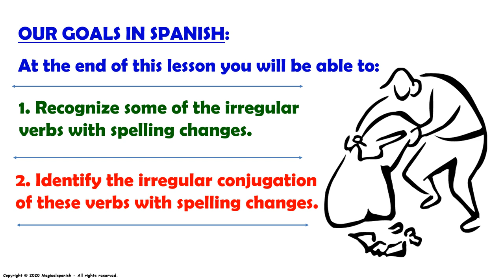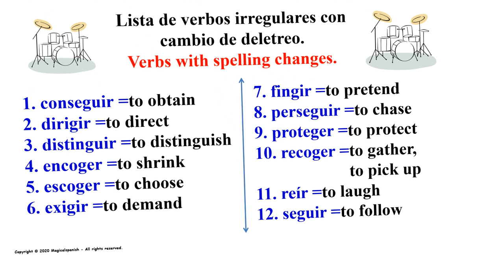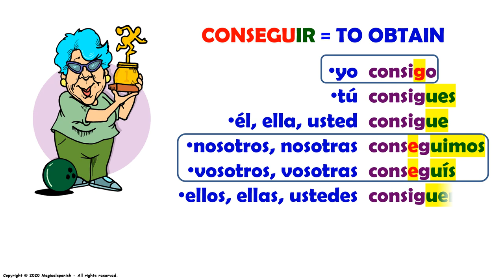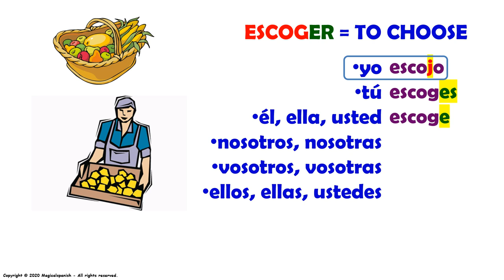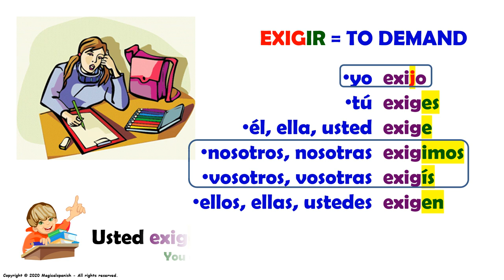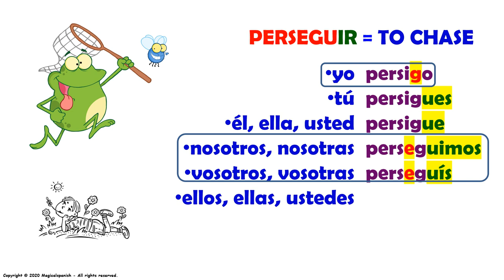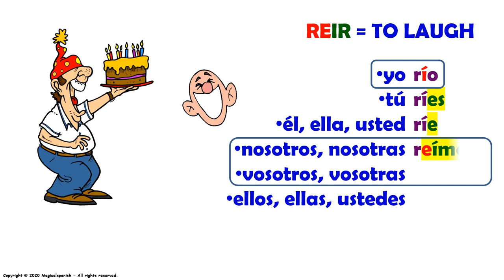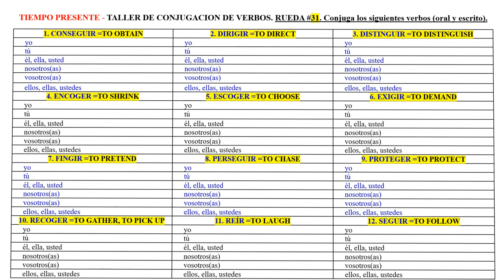Clase #31. Tiempo presente. Verbos irregulares con cambio de raíz.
En este video vamos a hablar acerca de la conjugación de los VERBOS IRREGULARES que tienen un cambio de deletreo o escritura. Este grupo de verbos tienen una forma especial para su conjugación y aquí te la explico. Recuerda que “la práctica hace al maestro” y esta es la clave para aprender a manejar y a usar los verbos correctamente. Este es uno de los temas más importantes para aprender en este hermoso idioma.

CANAL DE ESPAÑOL
 Magicalspanish (Youtube)
 @mymagicalspanish (Facebook)
 @JovenLen (Twitter)
 @ingleswithraul (Facebook)
 @inglés_joven (Twitter)